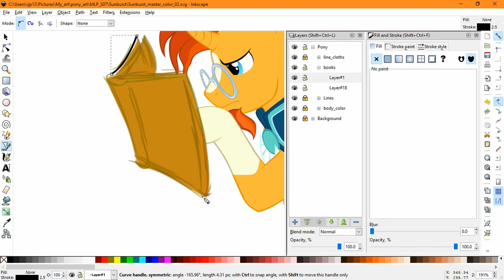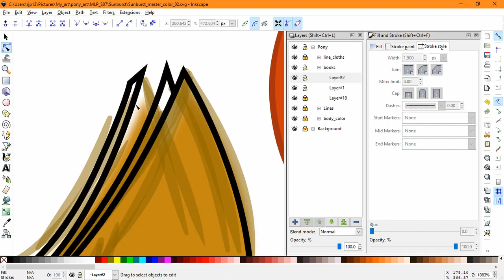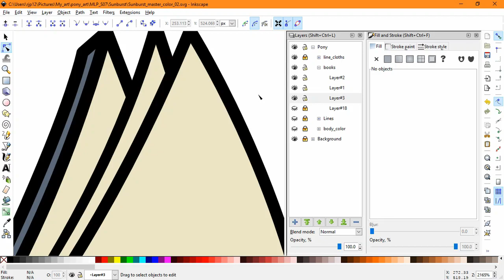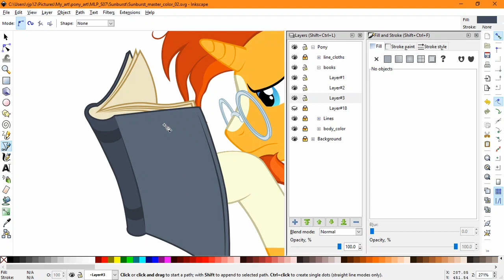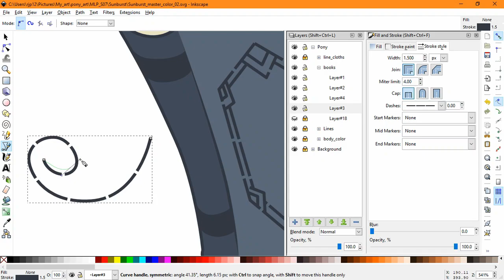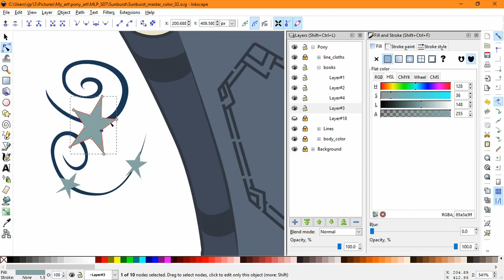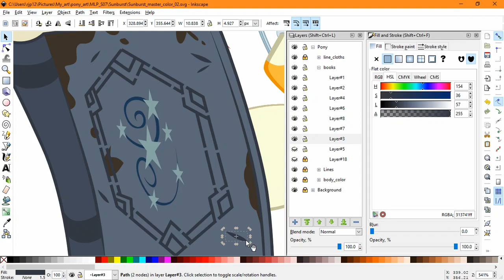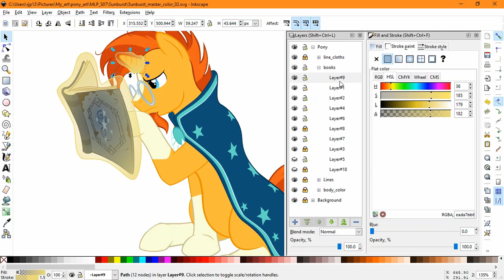Uncommon Bond - Our Thoughts On MLP:FiM S07E24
Now we continue with the new season of My little Pony: Friendship is magic.
Starlight Glimmer finds out that things are different than she remembers between her and Sunburst.
Also antiquing in Equestria? Sounds like fun, sign me up!

And the drawing this time is an update to my drawing of Sunburst from S06.

S01E24: Uncommon Bond